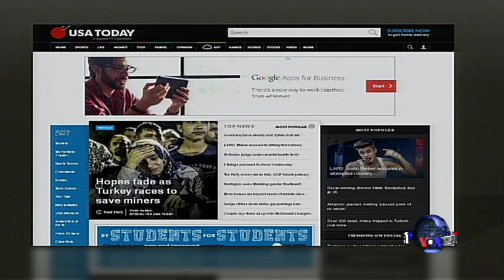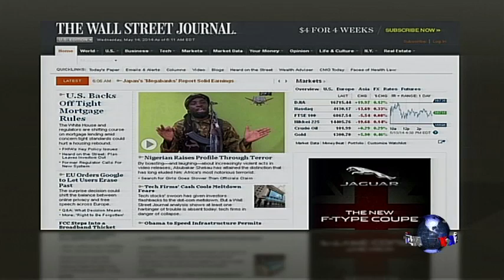美国五大报头条新闻 (2014年5月14日)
纽约时报：美国911国家纪念馆将于明天正式开馆，奥巴马总统将参加开馆仪式。
华盛顿邮报：众议院多数党领袖、维吉尼亚州保守派众议员埃里克•坎托将在6月份的初选中遭遇来自茶党候选人的强硬挑战。
今日美国报：土耳其正在争分夺秒地抢救被困井下的矿工，不过希望越来越渺茫。
华尔街日报：美国政府担心严格的房贷借贷条款会阻碍房地产市场和美国经济的复苏，因此正在取消部分条款。
洛杉矶时报：洛杉矶民众为"魔术师约翰逊"辩护，谴责快船队老板唐纳德•斯特林对其发表的不当言论。脸书: